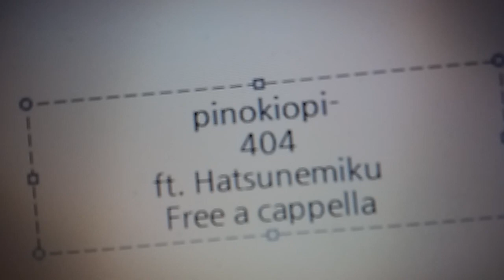ピノキオピー - 404 feat. 初音ミク Free a cappella フリーアカペラ